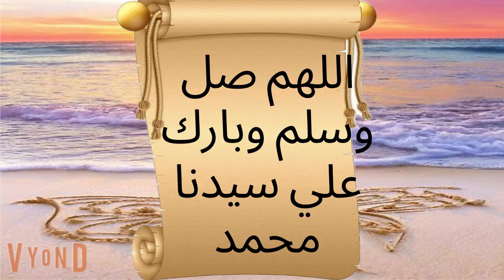سعاده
اطفات شعله تمردها
قصص وقصة من حياتي
حكايات_قصة من حياتي
قصص_وحكايات_قصة من حياتي
قصص عربيه قصص حكايات قصص وبنعشها قصص وحكايات  الملكة حكايات اندلسيه حكايات وقصص قصص عربيه